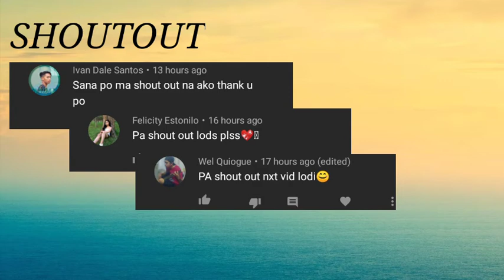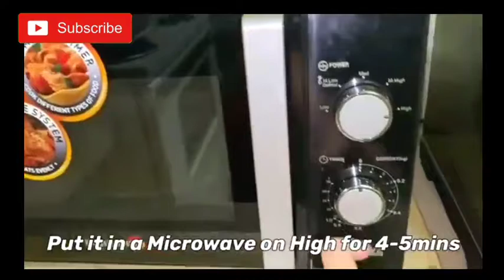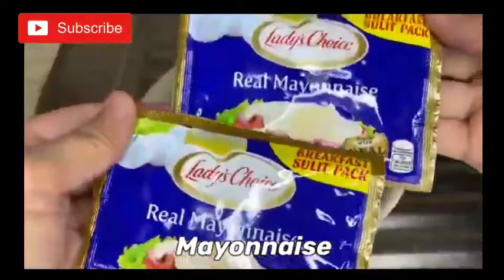Homemade Mojos Easy recipe